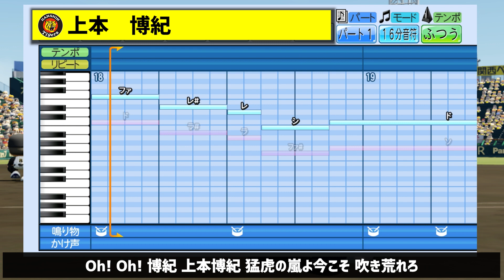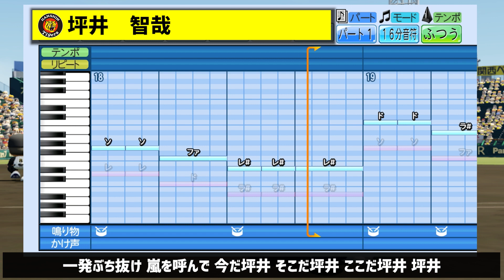【パワプロ2022】阪神タイガース 歴代応援歌メドレー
パワプロ2022で阪神タイガースの歴代応援歌メドレーを作りました！
優勝した2003年と2005年＆2022年＆個人的好きな応援歌など
全68曲を総まとめ！早く甲子園で声出して歌いたい！

■応援歌は"4回ループ"します(ファンファーレは1回のみ)
■👇から好きな選手の応援歌を選んでください！

▼OP
00:00 ヒットテーマ

▼2003年（優勝）
00:26 今岡誠(旧)
01:19 赤星憲広(旧)
02:10 金本知憲(旧)
03:03 濱中おさむ(旧)
03:57 桧山進次郎
04:49 ジョージ・アリアス
05:41 野手汎用(旧・矢野燿大)
06:34 藤本敦士(旧)
07:28 投手汎用
08:20 秀太
09:13 八木裕
10:05 沖原佳典
10:58 片岡篤史
12:13 広澤克実
13:19 上坂太一郎
14:12 関本賢太郎(旧)
15:05 チャンスマーチ(岡田 彰布)

▼2005年（優勝）
16:06 赤星憲広(新)
16:59 鳥谷敬
17:52 アンディ・シーツ
18:49 金本知憲(新)
19:42 今岡誠(新)
20:35 濱中おさむ(新)
21:54 シェーン・スペンサー
23:00 矢野燿大
23:54 藤本敦士(新)
24:47 関本賢太郎(新)
25:39 行くぞチャンス

▼2022年
27:23 中野拓夢
28:15 糸原健斗
30:08 近本光司
31:02 大山悠輔
31:54 原口文仁
32:47 佐藤輝明
33:39 梅野隆太郎
34:33 木浪聖也
35:25 島田海吏
36:19 外国人汎用
37:12 捕手汎用
38:05 陽川尚将
38:58 坂本誠志朗
39:50 高山俊
40:43 江越大賀
41:36 糸井嘉男
42:41 チャンス襲来
44:52 チャンスわっしょい

▼個人的に好きな応援歌
45:57 福留孝介
46:49 マウロ・ゴメス
47:53 城島健司
48:46 新井貴浩
49:39 新井良太
50:32 西岡剛
51:35 平野恵一
52:27 マット・マートン
53:20 グレイグ・ブラゼル
54:34 上本博紀
55:27 大和
56:30 桜井広大
57:23 葛城育郎
58:16 林威助
59:09 坪井智哉
1:00:17 トーマス・オマリー
1:01:09 ランディ・バース
1:01:42 掛布雅之
1:02:14 真弓明信

▼ED
1:02:47 六甲おろし